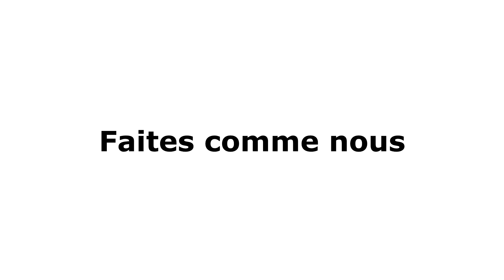Le Domaine du Griffier en 2020 (Engagement écologique)